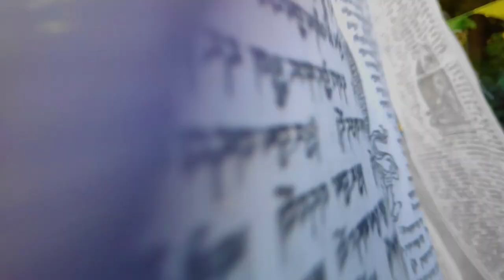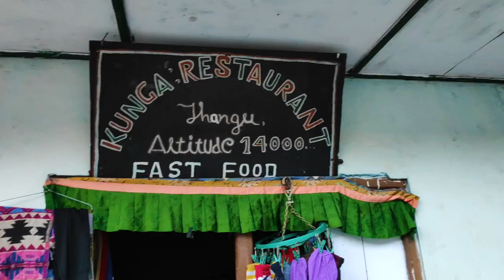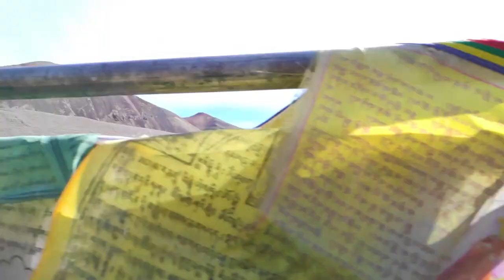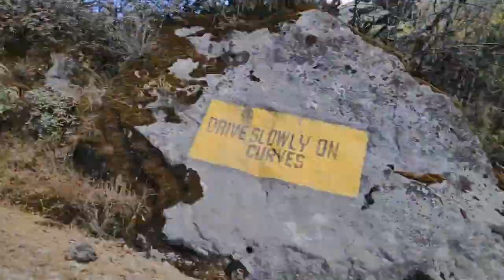Lachung Lachen Kalapatthar Gurudongmar Yumthang I Sikkim Travel Vlog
Hey everyone, finally the last and final part of my Sikkim Vlog is live. Here we have covered Lachun, Lachen, Gurudongmar, Kalapatthar and Yumthang Valley. I promise you guys will love the video.

INSTAGRAM I thecreepyrainbow
TWITTER I @d_creepyrainbow